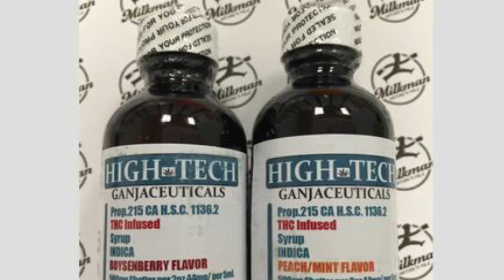[FREE] Money Man x Future x Young Thug Type Beat | "High Tech" | Prod By SAO BEATZ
This Beat was produced by SAO BEATZ

❗All free beats are for Non-Profit Use Only.  You must purchase a lease if you want to use it for profit. Must credit "Prod. SAO BEATZ" ❗